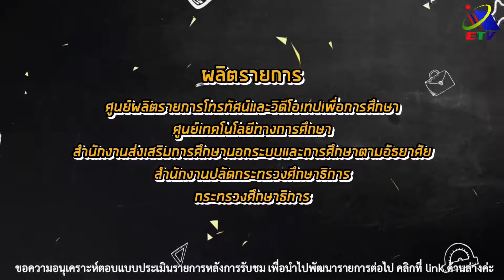พนักงานทำความสะอาด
ฟังให้ได้ศัพท์ (ชุด ภาษาเวียดนาม) เพราะการฟังเป็นจุดเริ่มต้นของการพูด เราจึงต้องฟังให้ได้ใจความ ในรายการจะได้เรียนคำศัพท์ภาษาเวียดนามในหลายอาชีพที่น่าสนใจตามด้วยการสนทนาแบบฉบับภาษาเวียดนามที่เข้าใจง่ายและนำไปใช้ได้จริง